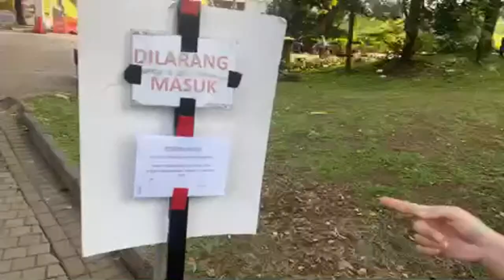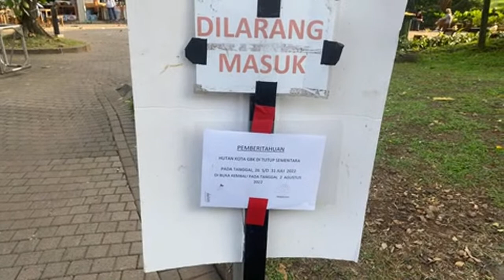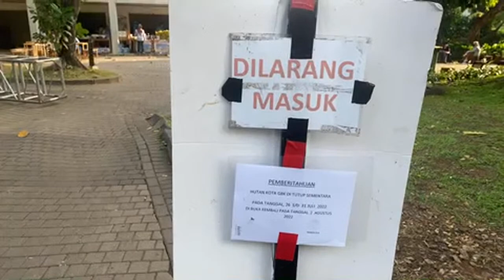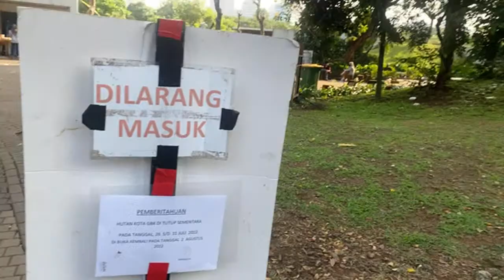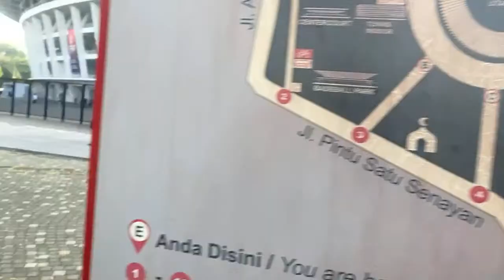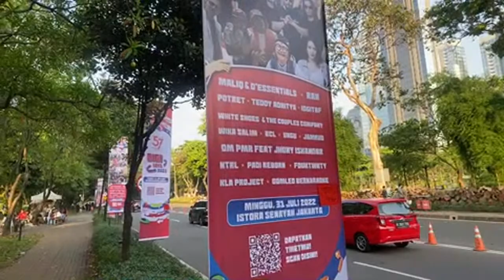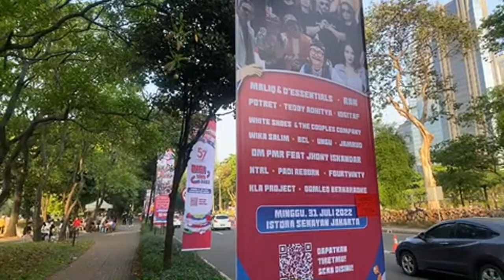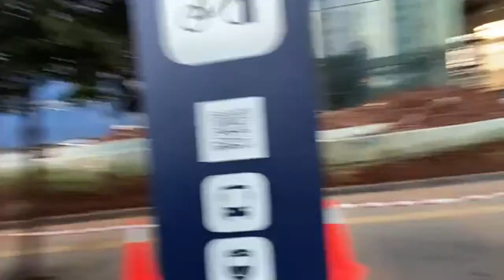🔴JetLive Sundays, ep. 35: LIVE from Jakarta, Indonesia! 🇮🇩